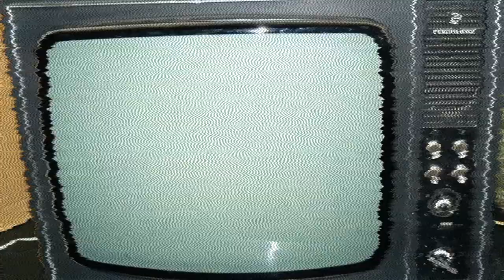Что такое интирнетттт ? #2018